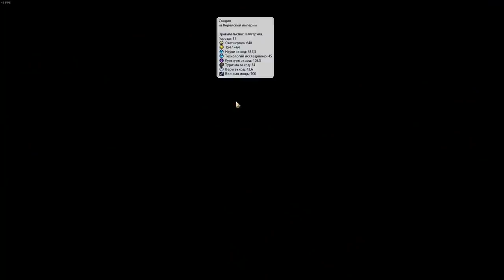Религиозная агрессия ГРЕКОВ начинает напрягать! Серия №8 Sid Meier's Civilization 6 на божестве